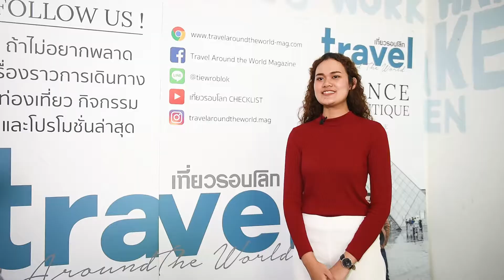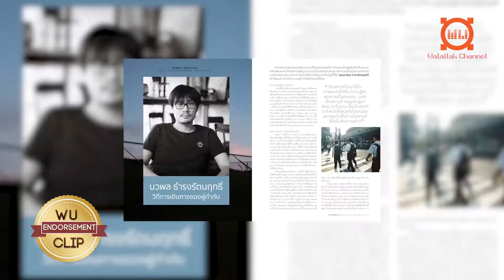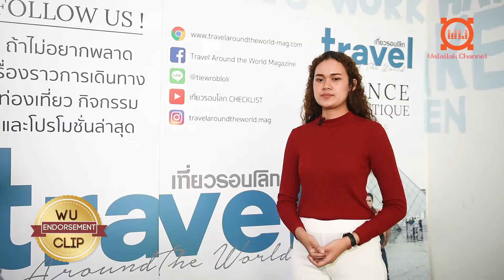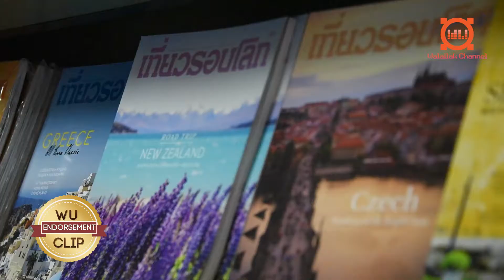WU Endorsement Clip : สกุลรัตน์ ปรีดาผล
WU VDO Endorsement Clip 29 มีนาคม 2561 ครบปีที่ 26 สถาปนามหาวิทยาลัยวลัยลักษณ์ โดย สกุลรัตน์ ปรีดาผล  ศิษย์เก่าสำนักวิชาสารสนเทศศาสตร์ หลักสูตรนิเทศศาสตร์ รุ่น 15